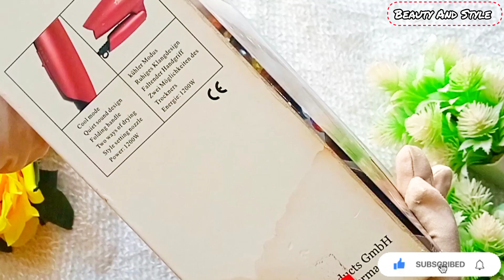" ANEX Hair Dryer " - REVIEWS